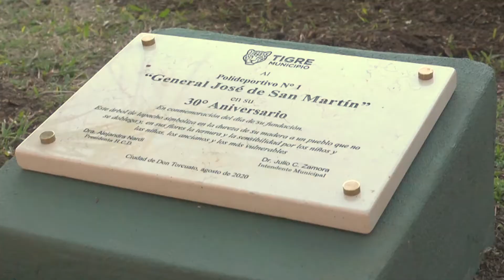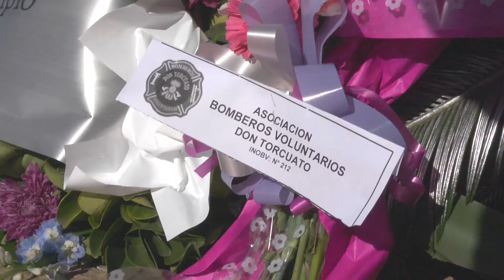Julio Zamora: “Hoy no es la libertad lo que está en peligro, sino la salud pública y la vida”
Julio Zamora: “Hoy no es la libertad lo que está en peligro, sino la salud pública y la vida de los argentinos”